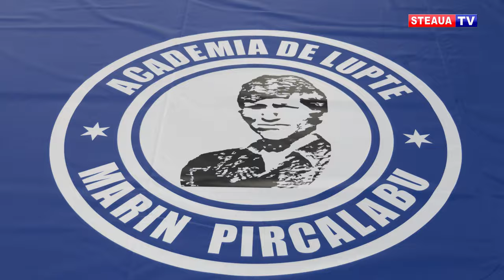A fost inaugurată Academia de lupte Steaua București – Sala “Marin Pîrcălabu”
Zi plină de emoții pentru luptele românești. Clubul Steaua București a inaugurat, cu sprijinul Federației Române de Lupte, Academia de lupte – Sala “Marin Pîrcălabu”.
Evenimentul a fost onorat de prezența lui Nenad Lalovic, președintele United World Wrestling și membru CIO, al reprezentanților FR Lupte, ai Ministerului Sportului, Ministerului Apărării, Clubului Steaua, dar și a multor foști și actuali campioni ai luptelor din țara noastră.
Dotată cu saltele și aparatură de ultimă generație, Sala “Marin Pîrcălabu”, care se află sub tribuna a doua a Stadionului Steaua, îi așteaptă pe toți cei care vor să performeze în acest sport deosebit.